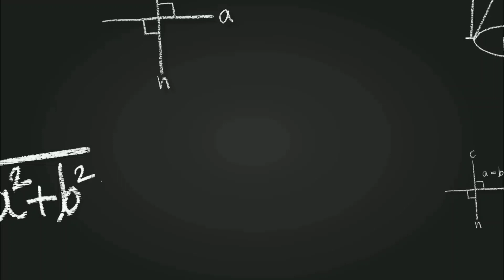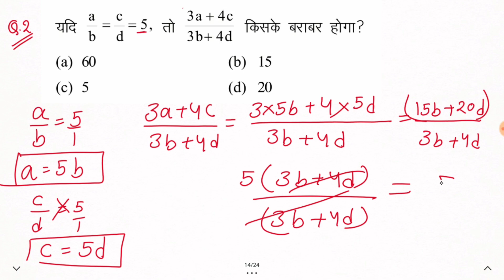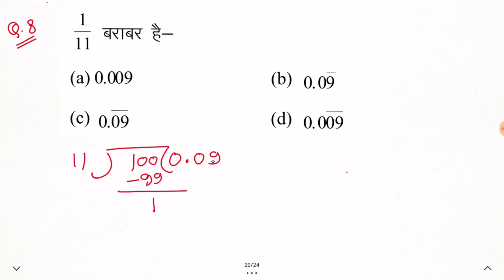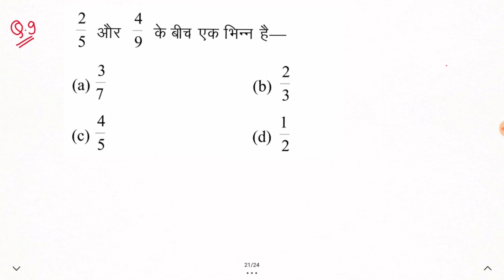Faction Most Important Questions for DSSSB-2021 TGT/PGT/PRT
mixed numbers fractions
fractions with whole numbers for Dsssb
numbers and decimal fractions for dsssb exam 2021
fractions multiplying whole numbers for dsssb 2021
fractions and decimal numbers dsssb
fractions and mixed numbers as quotients dsssb 2021
fractions mixed numbers and decimals
fractions by whole numbers
fractions and rational numbers 7th class
adding complex numbers fractions
simplifying complex numbers fractions
complex numbers fractions
fractions converting mixed numbers
whole numbers fractions and decimals
fractions division mixed numbers
rational numbers fractions and decimals dsssb 2021 exam
dividing mixed numbers fractions
dividing rational numbers fractions
numbers and decimal fractions for tcs
fractions for whole numbers
fractions and mixed numbers grade 5
multiplying rational numbers fractions
fractions multiplying mixed numbers
fractions missing numbers
fractions mixed numbers multiplication
fractions of numbers
fractions of numbers year 2
fractions of mixed numbers
numbers decimal fractions and power
rational numbers fractions
real numbers fractions